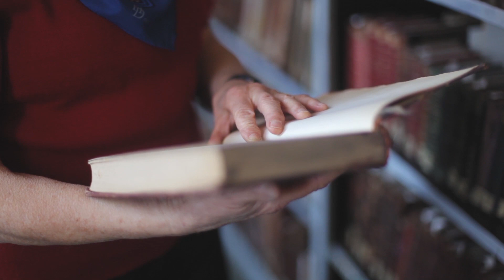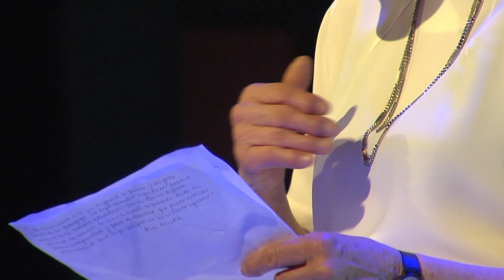VELIA BIANCO | 8VO ENCUENTRO MARIA CHER. MUJERES QUE INSPIRAN - HD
Maestra Normal Nacional y Profesora de Letras.
Formadora de escuelas cooperativas, abiertas, libres, vivas y no convencionales en Capilla del Monte y Puerto Madryn. Continúa estudiando la posibilidad de revertir el estado en que se encuentra la escuela actual.